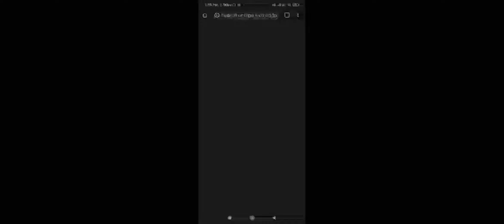its commander nova - BBR2 - part 16